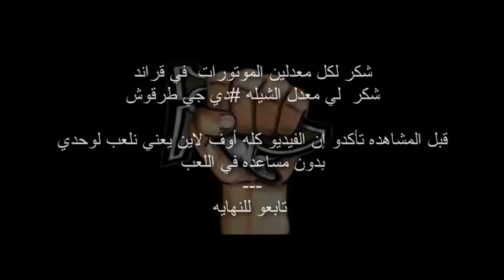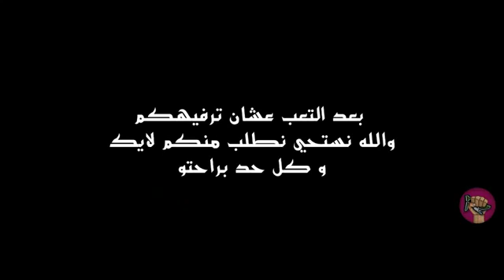22 October 2018